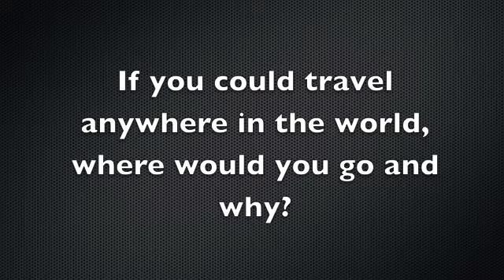Forester Athlete of the Week Kelsey Schmitt